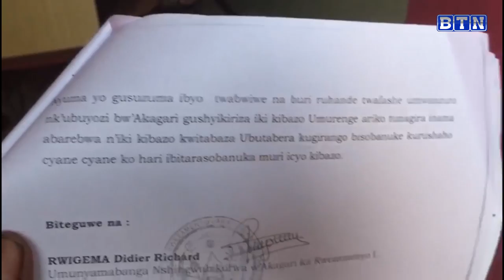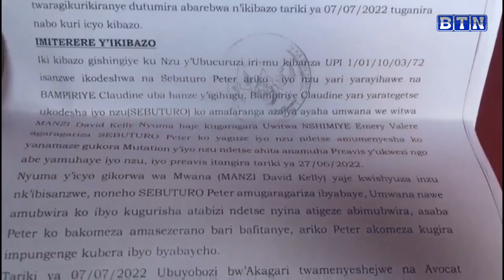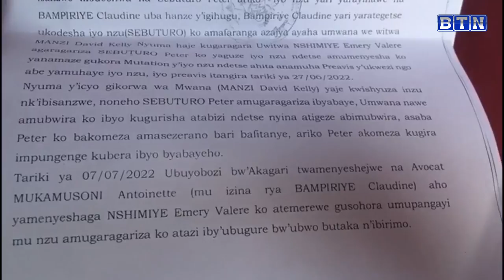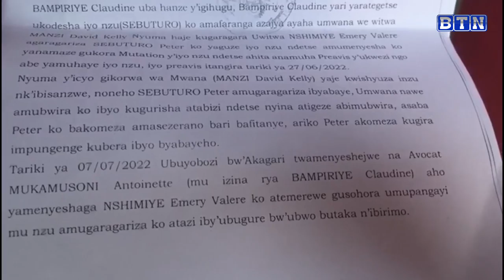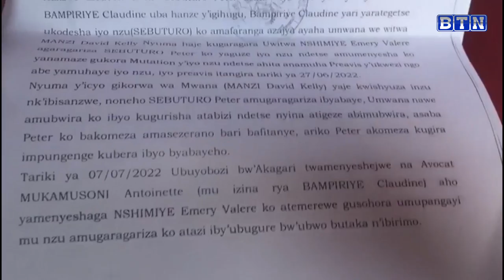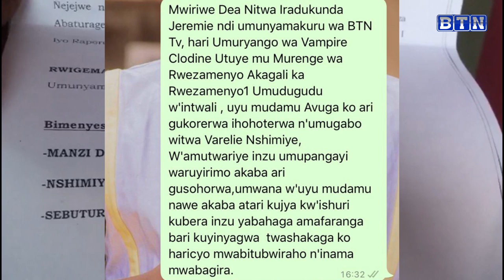Urubyiruko 30 rwo ku Gisozi ruratakamba/Basenyewe aho bakuraga amaramuko/Ubuyobozi bwari bubazi